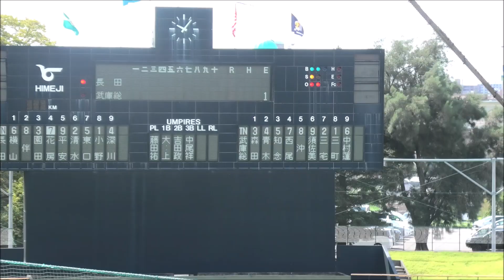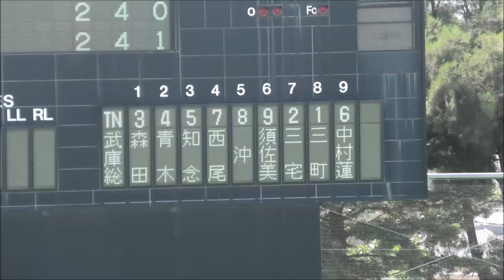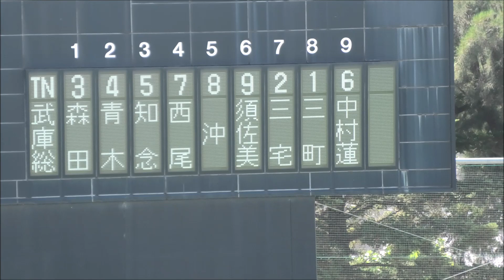R3 長田vs武庫荘総合【秋大'23兵庫/DIGEST】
2023年秋季兵庫県高等学校野球大会6日目
秋季皇霊祭
第1試合
Round３
9時58分～12時13分
県長田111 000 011=5 (11)　小野3－松崎6
武庫荘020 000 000=2 (  7)　三町2.0-遠田7